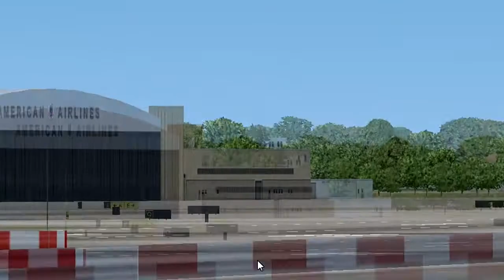LA guardia AA eagle.mp4